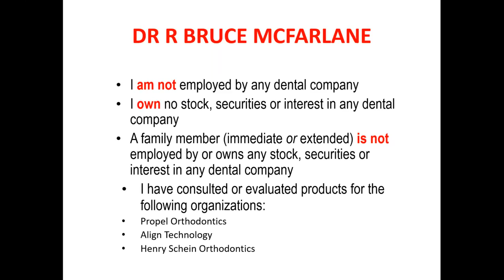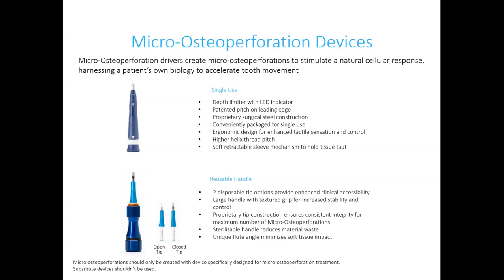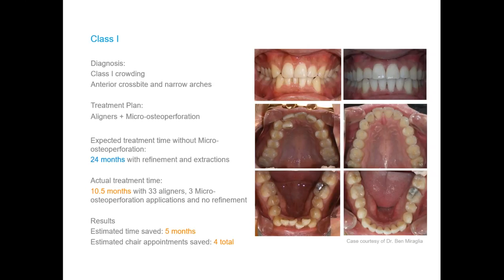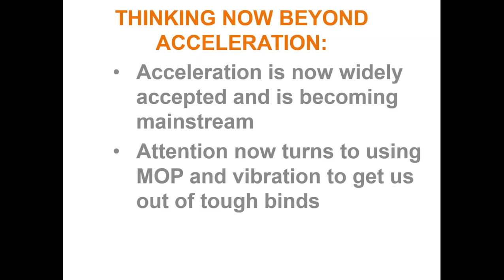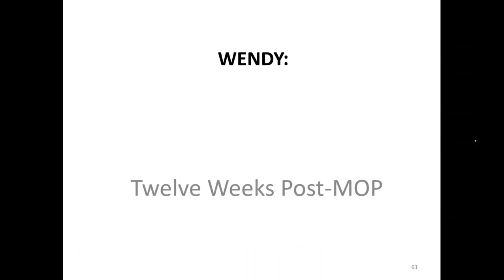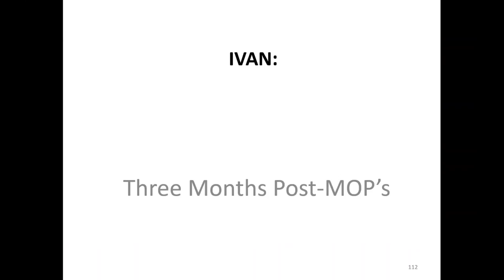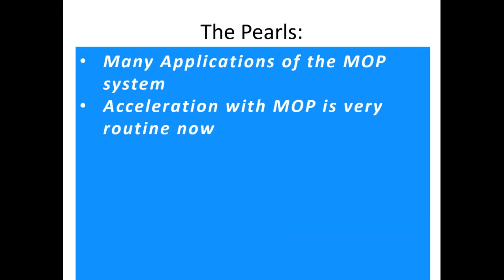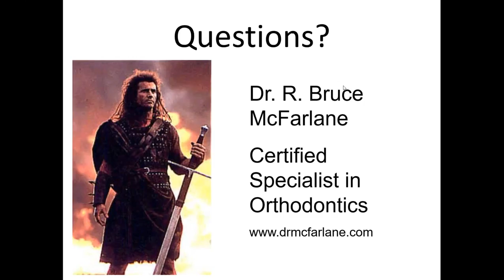Dental Treatment: Accelerated Orthodontics Dec 6, 2016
Originally Released Dec 6, 2016

COURSE SUMMARY

This webinar will focus on accelerated orthodontics using both manual osteo-perforation and high frequency vibration. Dr. McFarlane will discuss case results and improved treatment outcomes with reduced compliance issues.

TOPICS COVERED

1. Manual osteo-perforation and High frequency vibration
2. Brief review of the science behind manual osteo-perforation for both fixed appliances and aligner treatment
Introduction to the science behind pulse vibration
3. Learn the step by step approach for performing manual osteo-perforations and discuss the impact on your practice
4. Understand the use of high frequency vibration to seat clear aligners
5. High frequency vibration and Manual osteo-perforation case presentations

SPEAKER DETAILS

Dr. McFarlane is incredibly passionate about orthodontics and always strives to go way beyond excellence in his clinical results. As important to him is the whole experience of caring and service in a respectful and fun atmosphere. He and his team aren’t just about the destination; they love the journey toward an amazing smile and bite. This is their daily mission.